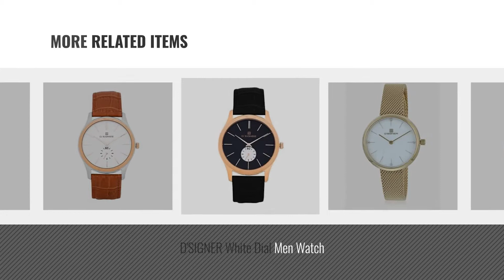Top 10 D'Signer Men Watches [ Winter 2018 ]: D'SIGNER Black Dial Men Watch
Black Friday / Cyber Monday D'SIGNER Black Dial Men Watch by D'SIGNER

Black Friday / Cyber Monday D'SIGNER Silver Dial Men Watch by D'SIGNER

Black Friday / Cyber Monday D'SIGNER Green Dial Men Watch by D'SIGNER

Black Friday / Cyber Monday D'SIGNER Blue Dial Men Watch by D'SIGNER

Black Friday / Cyber Monday D'SIGNER Chronograph Watch by D'SIGNER

Black Friday / Cyber Monday D'SIGNER Silver Dial Analog Watch For Men by D'SIGNER

Black Friday / Cyber Monday D'SIGNER White Dial Men Watch by D'SIGNER